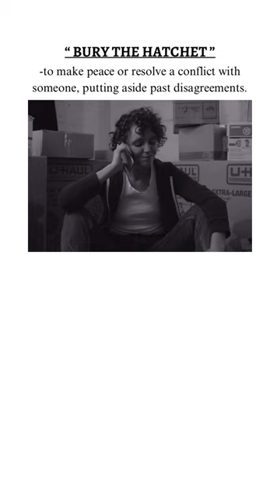BURY THE HATCHET